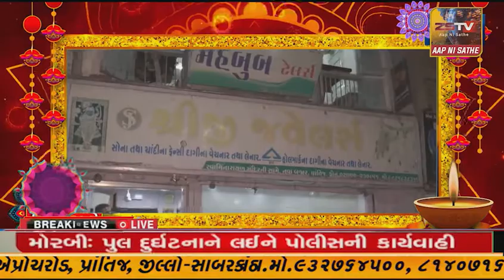પ્રાંતિજ ખાતે સરદાર પટેલ સાહેબ ની જન્મ જયંતિ ની ઉજવણી કરવામાં આવી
પ્રાંતિજ ખાતે સરદાર પટેલ સાહેબ ની
જન્મ જયંતિ ની ઉજવણી કરવામાં આવી